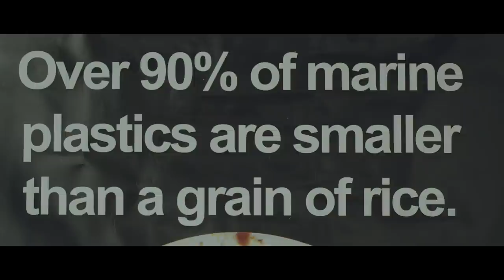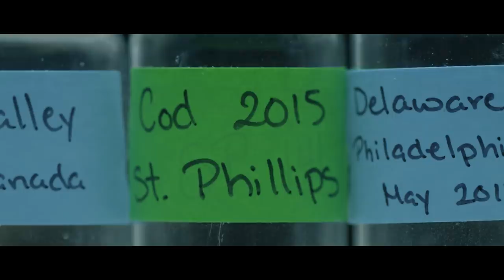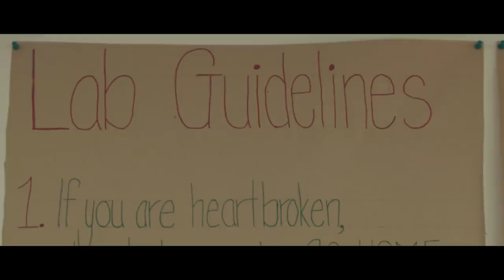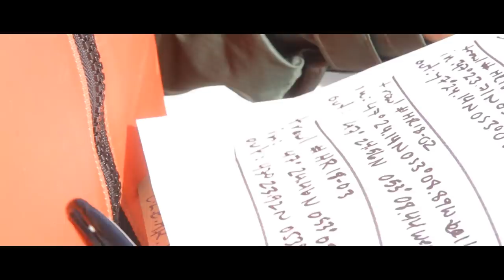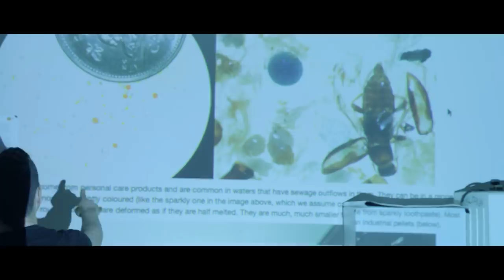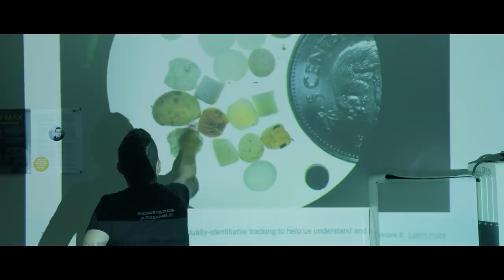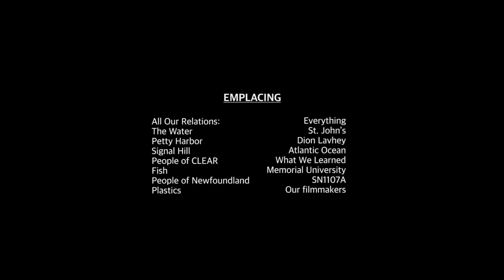'Recycling Is Like a Band-Aid on Gangrene'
"Recycling is like a Band-Aid on gangrene," says Dr. Max Liboiron, director of the Civic Laboratory for Environmental Action Research (CLEAR) in Newfoundland. “The only mode of attack is to deal with a heavy decrease in the production of plastics, as opposed to dealing with them after they’ve already been created." Dr. Liboiron's research on microplastics interrogates the scientific method with feminist and anti-colonialist methodology.

"Guts" was directed by Taylor Hess and Noah Hutton It is part of The Atlantic Selects, an online showcase of short documentaries from independent creators, curated by The Atlantic.